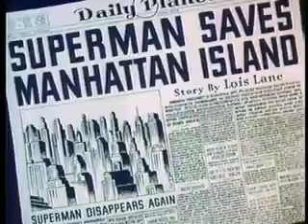Superman: Electric Earthquake 1942 by : Dave Fleischer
movies full length
movies
movies full length best sellers
movies romance,movies for kids
movies full length free
movies free